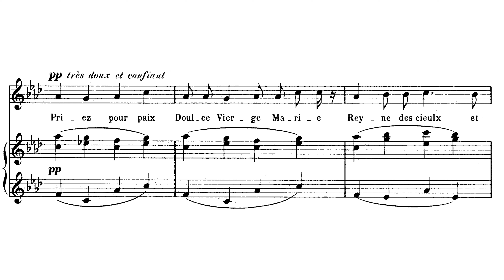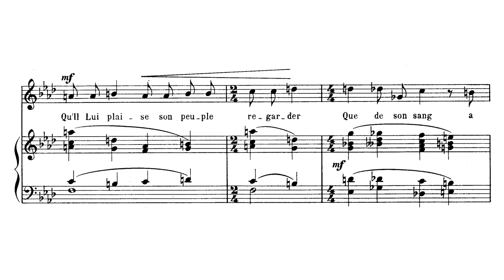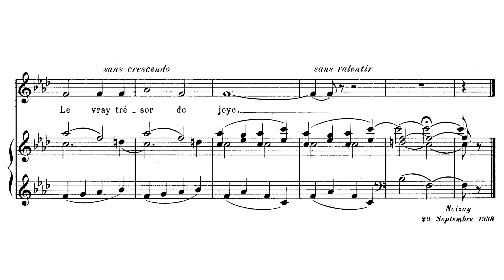Francis Poulenc - Priez pour paix (score video)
Performed by Robert Murray (tenor) and Malcolm Martineau (piano).